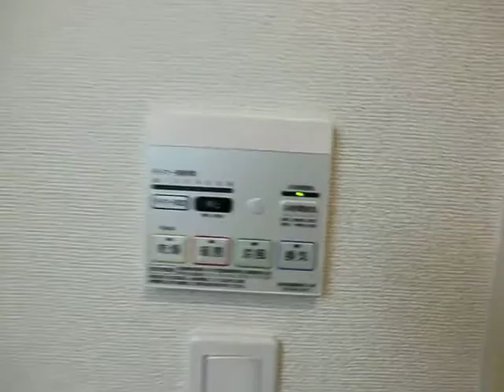フローラルコートⅡ203